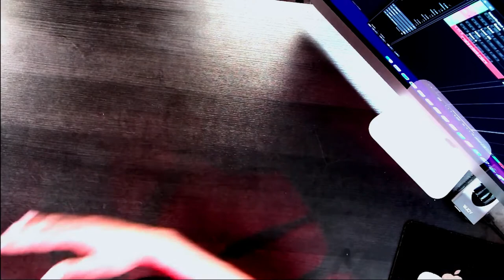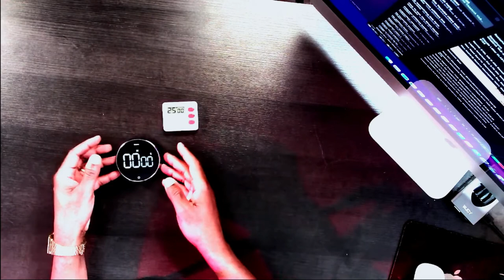Saxophone Gifts Guide - Top 15 Gift Ideas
Sxaophone Gift List

YAS-280 Saxophones Student Alto saxophones@

Claude Lakey Hard Rubber Mouthpiece 5x3 @
Rovner C1RL MK III Alto Saxophone,Gold @
Legere American Cut Saxophone Reed @
Rico Reed Gard IV, Clarinet/Alto Sax, Black - RGRD4ASCL @
Rico RMP01B Reserve Mouthpiece Patch, Black, 5-Pack @

Adorence Saxophone Shoulder Strap
Adorence Premium Saxophone Neck Strap (Handmade)
ADORENCE Padded, Breathable, Saxophone Neck Strap
Adorence Sax Chest Strap - Baritone, Tenor, Alto

Electronic Gear
Korg CA1 Chromatic Tuner @
Mechanical Metronome @
Baseus Digital Timer @
OneOdio Over Ear Headphone, @

UHF Wireless in-Ear Monitor System with Earphone @
NiceHCK HiFi in-Ear Earphone @
Shure PGA98H-XLR Cardioid Condenser Sax Mic @
XLR Male to Female Microphone Cable @